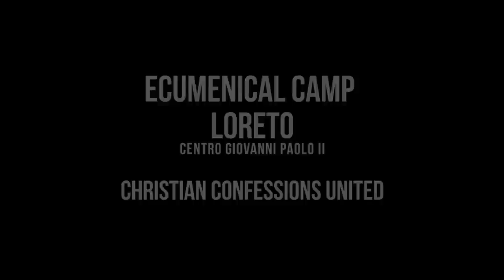"We are not alone" - European Ecumenic Hymn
Born in the Songwriting and video music Lab for young people with 300 boys and girls from different christian confessions and nations inn 2016 during the Ecumenic Camp at Centro Giovanni Paolo II-Loreto IT.

Labs leading and artistic production: Marì @mariwithaccent
labs Info: